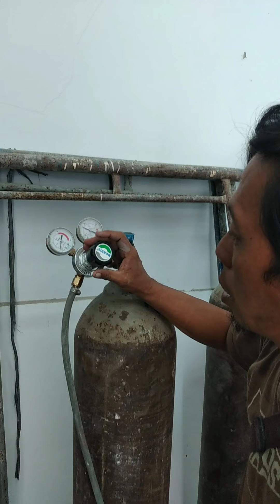MEMOTONG MENGGUNAKAN#CUTTING TORCH/BRANDER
Sebelum melakukan pemotongan,pastikan selang atau hose tidak bocor,pasang regulator elfiji atur tekanan sesuai kebutuhan,lalu buka valve oxygen,sesuaikan tekanan dengan material yang akan dipotong,jangan terlalu keras menekan handle pressure pada cutting torch,agar semprotan api tidak terlalu jauh...